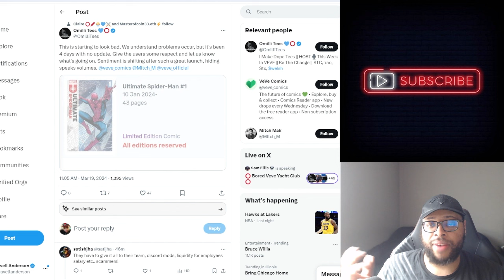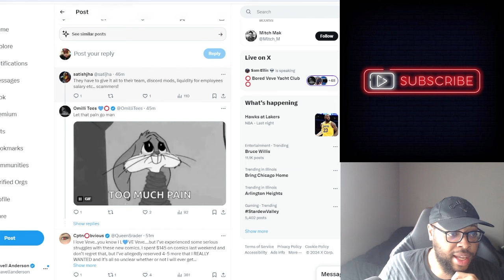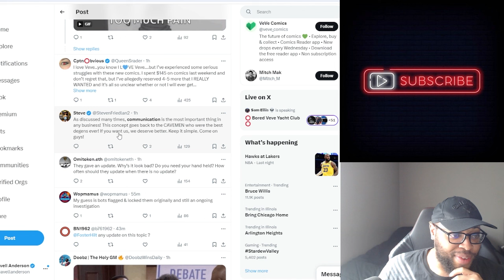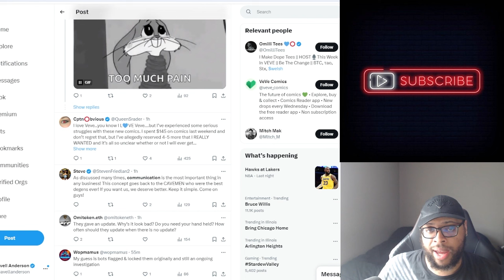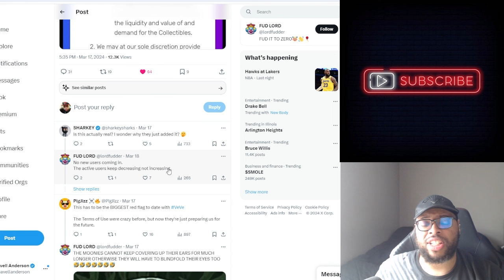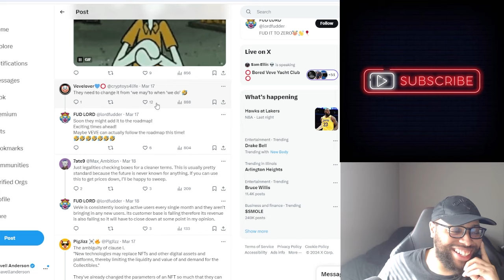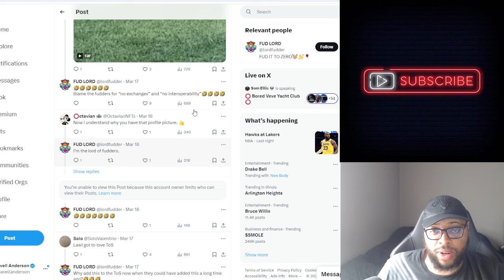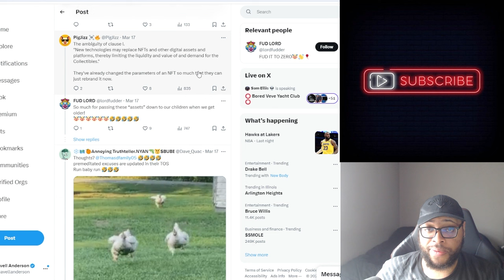Major Ecomi Changes Points to VeVe Closing Down Scares Even Bullish Investors.... This is Bad!!!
Major Ecomi Changes Points to VeVe Closing Down Scares Even Bullish Investors. This is Bad!!! | Cavell Anderson